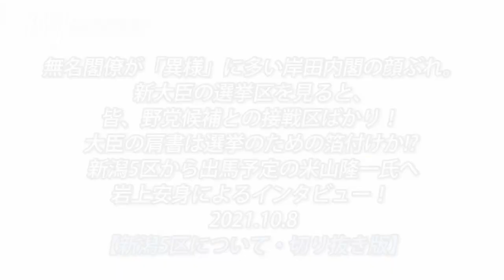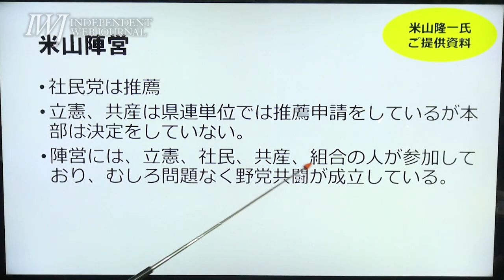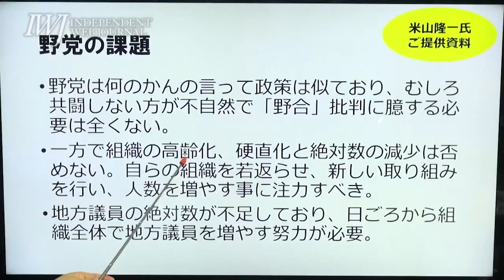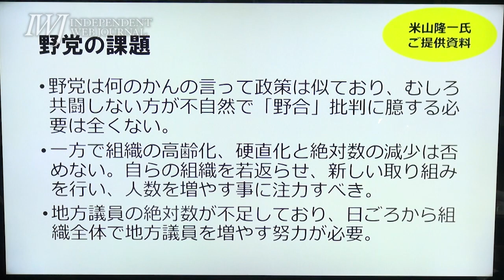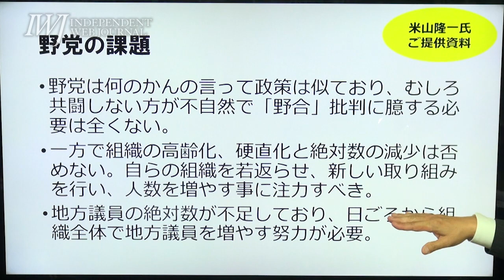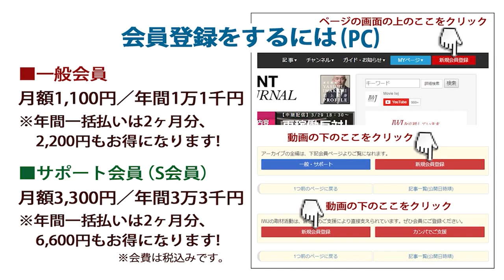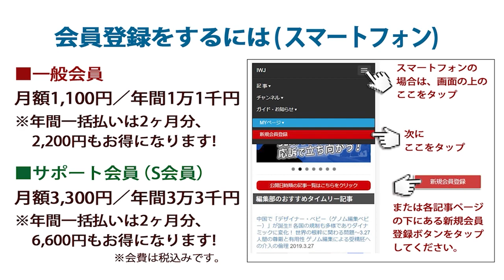2021.10.8 【新潟5区について・切り抜き】岩上安身による前新潟県知事・医学博士・弁護士 米山隆一氏インタビュー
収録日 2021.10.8